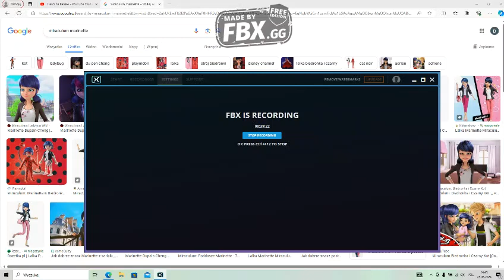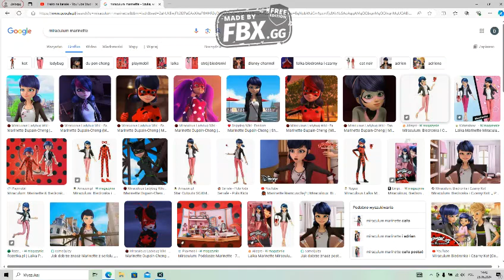Komentuje Miraculum #69 Powrót Aurory czyli szerzenie nienawiści wobec niej - Część 2